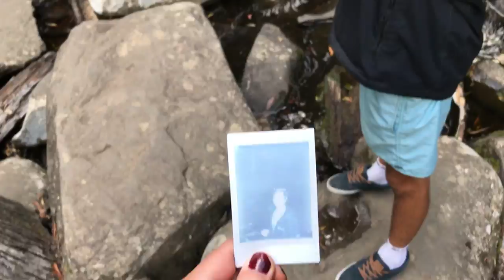SWIMMING IN WATERFALLS?! // VLOG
Went for a weekend getaway down the great ocean road to Lorne.